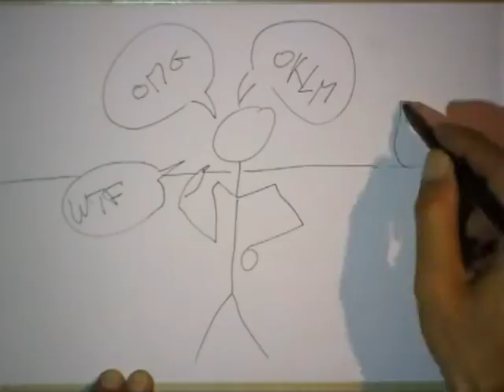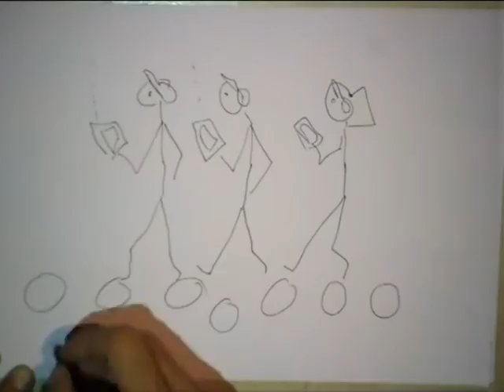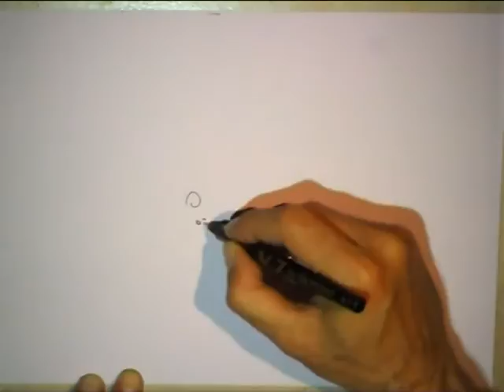Origami ! OQM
petit point de situation , toujours avec beaucoup d humour mais aussi de vérités ;)